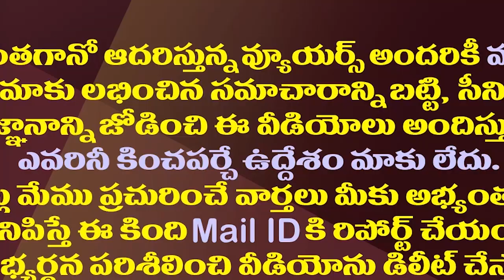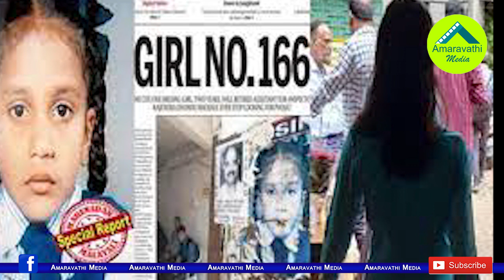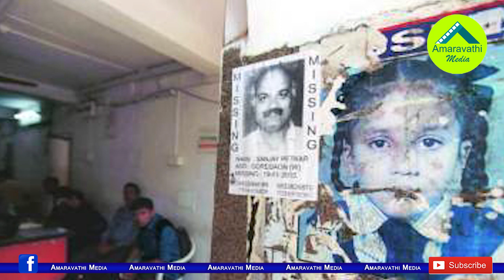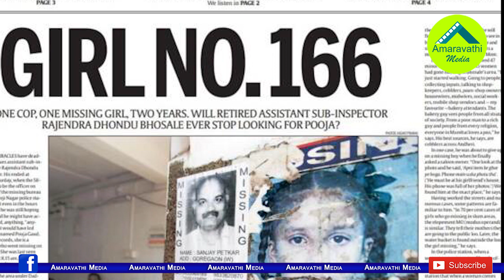తొమ్మిదేళ్ల అన్వేషణ..మిస్సింగ్ గర్ల్ నంబర్166| MISSING GIRL NO 166 And A Police| Special Story